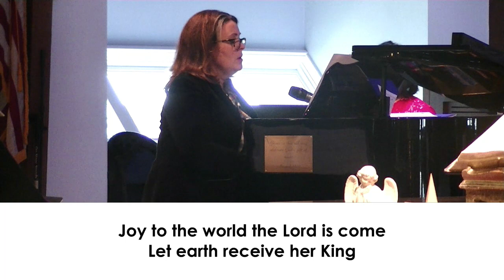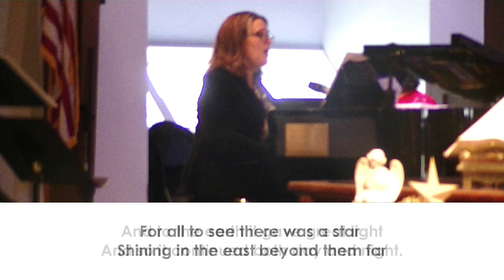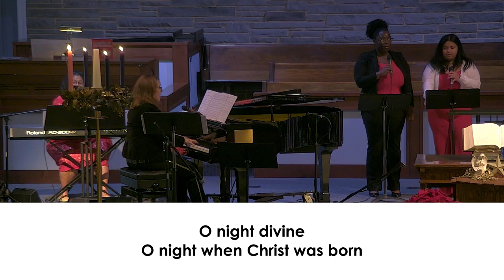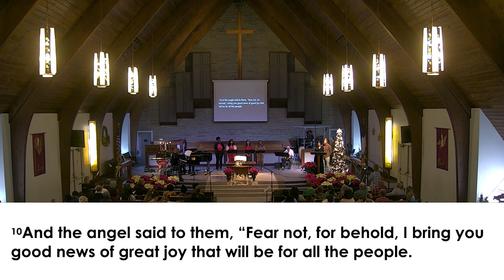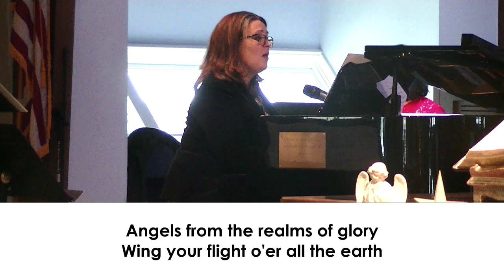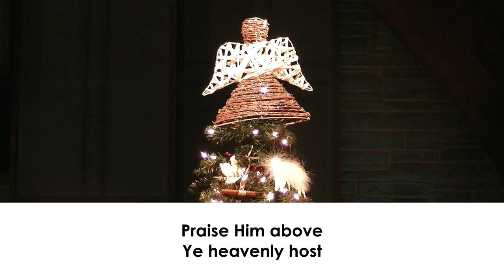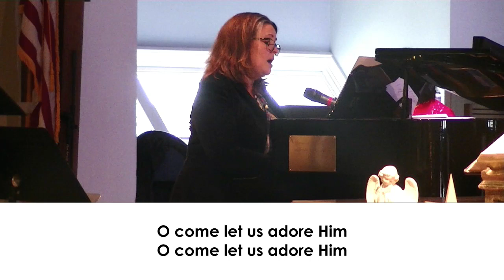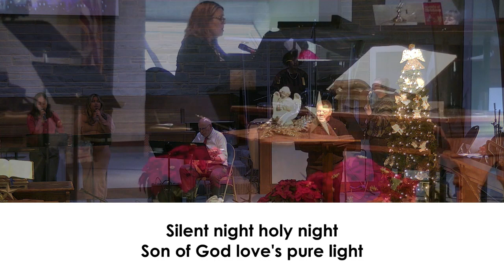December 24th Christmas Eve 11:00 Worship Service - Neelsville Presbyterian Church!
Worship the Lord LIVE today as we study Isaiah 9:1-7
Invite your friends and family to join us by sharing this video! See the service later on Facebook, YouTube, and our website!

New to Neelsville? We are so glad you’ve joined us online!

You can financially support the ministries of our church by visiting